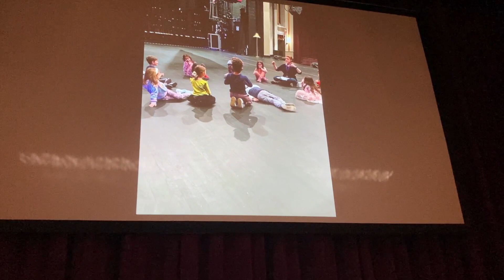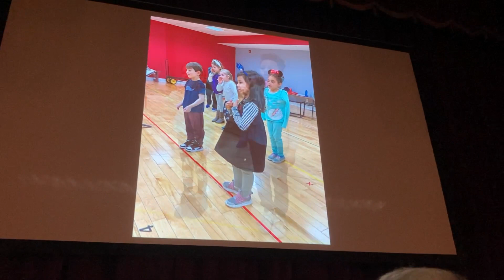Broadway Kids MPAC Performing Arts 2023